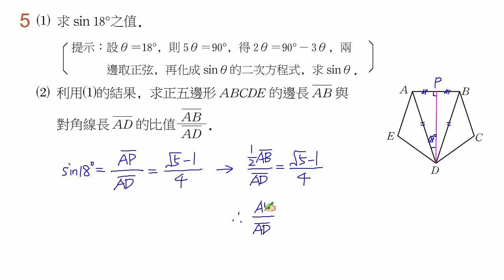【南一高中實境解題 Live】高中數學(三)課本習題1-4 B5